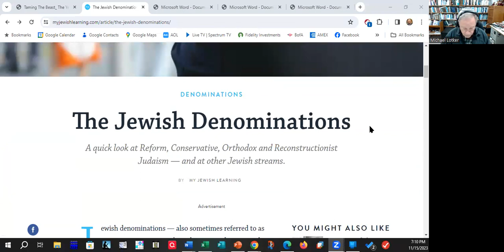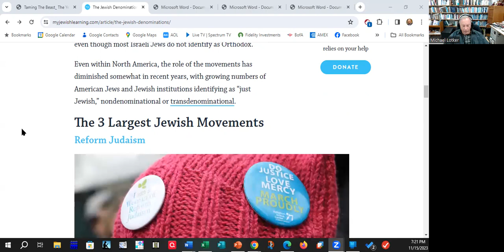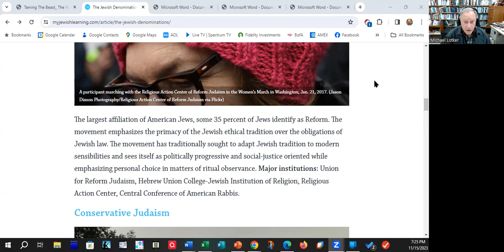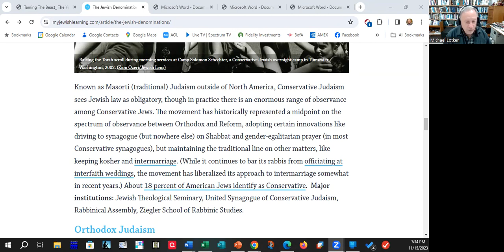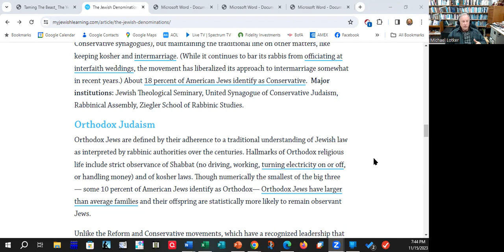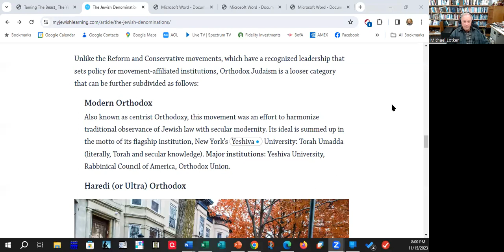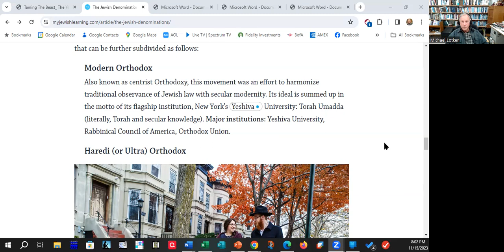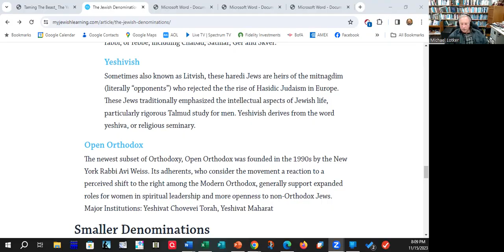The Movements in Judaism #1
An overview of the major movements in Judaism